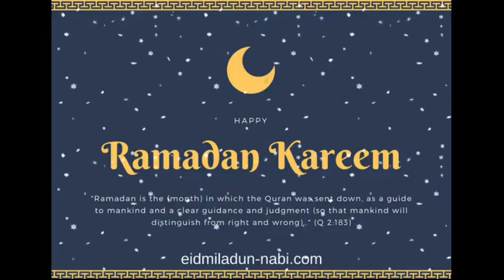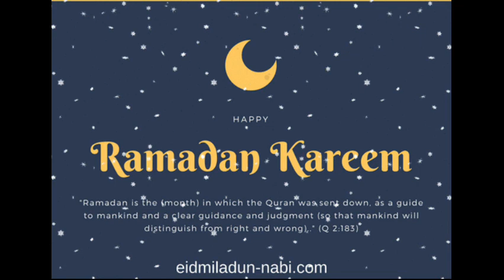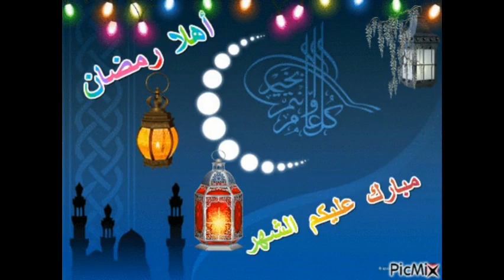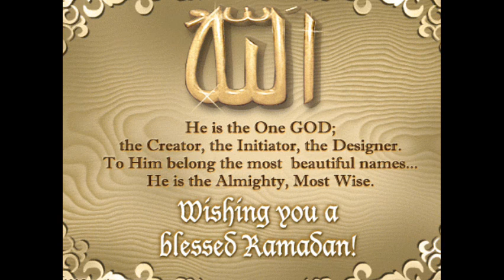SELAMAT BERPUASA ‑ Made with FlexClip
QURAN SURAH ANNAML BY UNKNOWN RECITER